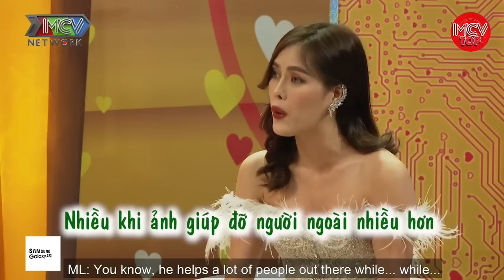Gái Xinh Chơi Lớn 'THỬ ĐỘ THẲNG' Của Chàng Cô Dược Sĩ Bị Một Phen TRẦM CẢM | Vợ Chồng